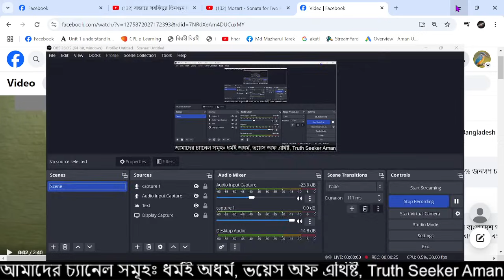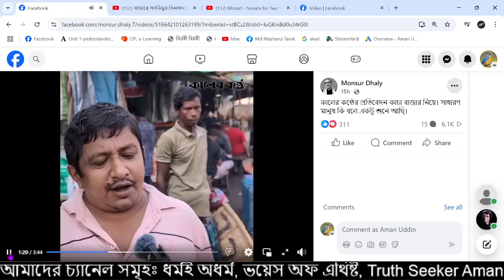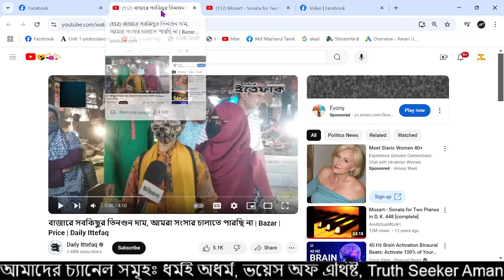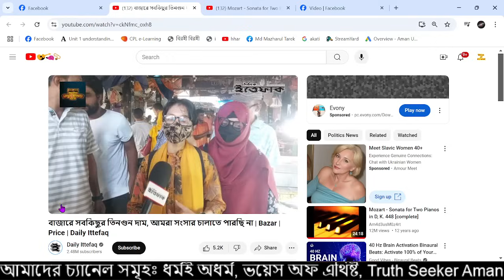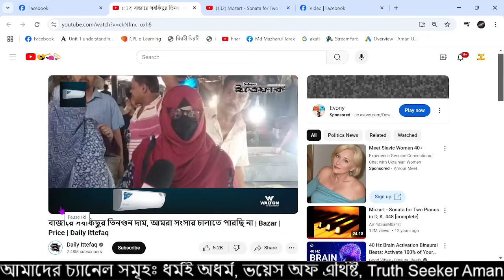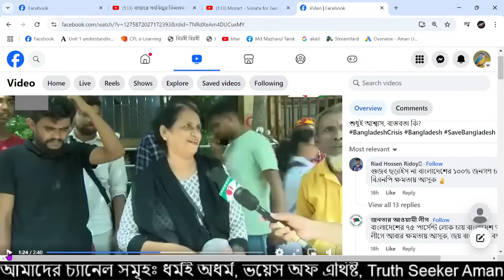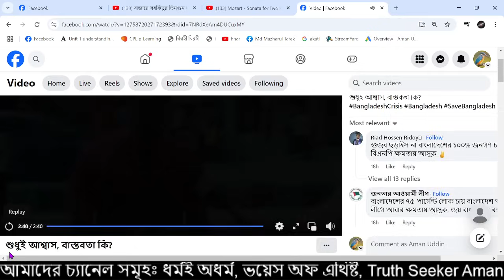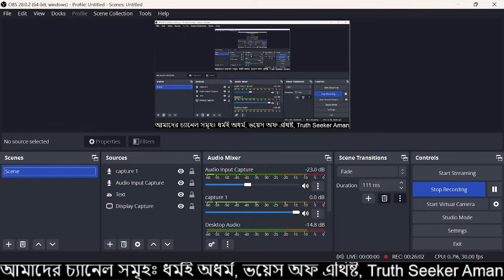সারা বাংলাদেশের মানুষের আর্তনাদ! দূর্ভিক্ষে মারা যাওয়ার অবস্থায় জন সাধারণ।উত্তাল জনতা। আমান উদ্দিন